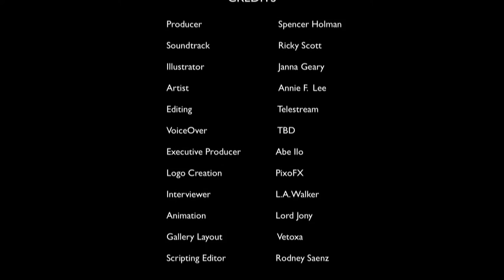Fine Arts Global Proudly Presents Annie Frances Lee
Artist Annie Frances Lee was born on March 3, 1935, in Gadsden, Alabama; raised by a single parent, she grew up in Chicago, Illinois, and attended Wendell Phillips High School. Lee began painting at an early age, winning her first art competition at the age of ten. Lee was offered a four year scholarship to attend Northwestern University after high school, but married instead and raised a family.

It was not until age forty that Lee decided to pursue a career as an artist; she enrolled in Loop Junior College and completed her undergraduate work at Mundelein College in Chicago. After eight years of night classes while working at Northwestern Railroad as a clerk in the engineering department, Lee earned her M.A. degree in interdisciplinary arts education from Loyola University. Lee’s railroad job inspired one of her most popular paintings, Blue Monday, which depicts a woman struggling to pull herself out of bed on a Monday morning. Her trademarks are the animated emotion of the personalities in the artwork and the faces which are painted without features. At age fifty, Lee had her first gallery show; she allowed prints to be made of four of her original paintings. Using her unique designs, Lee also developed figurines, high fashion dolls, decorative housewares, and kitchen tiles.

After showing her work in other galleries for a number of years, Lee opened Annie Lee and Friends Gallery where she displayed her works as well as the works of other artists. When several of her paintings appeared on the sets of popular television shows such as The Cosby Show and A Different World, the exposure helped popularize her work. Although she regularly received requests for public appearances, Lee preferred to appear at gallery shows; she also enjoyed visiting schools to encourage and inspire students.

She passed away on November 14, 2014, at the age of 79.

Ephriam McDaniel, CEO
Fine Arts Global, LLC.
1513 Viceroy
Dallas, Texas  75235